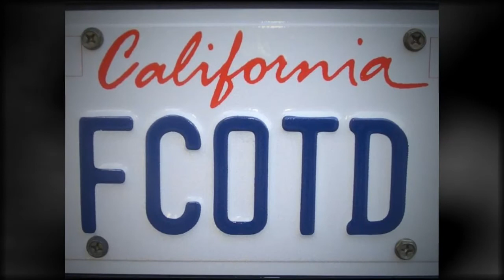Fascinating Creatures Of The Deep - Last Ride Of The Day 720p.mp4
"Last Ride Of The Day" is the first song release by Santa Cruz, CA's Fascinating Creatures Of The Deep! Contact FCOTD